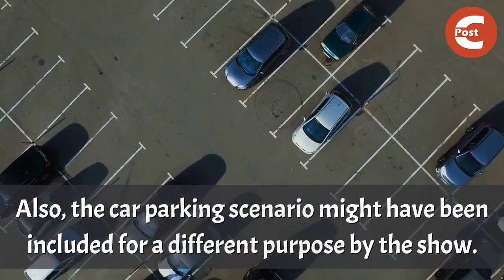Bold and the Beautiful Spoilers: Brooke Finds More Clues Against Quinn, Terrible Obstacles Appear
The Bold and the Beautiful spoilers say that Quinn Fuller is attempting to start a new chapter in her life now but it is not that simple when obstacles appear. Brooke Logan seems to be keeping a close eye on her adversary. Recently, hints surfaced that Brooke is going to take on the role of investigator when it comes to her opponent Quinn.